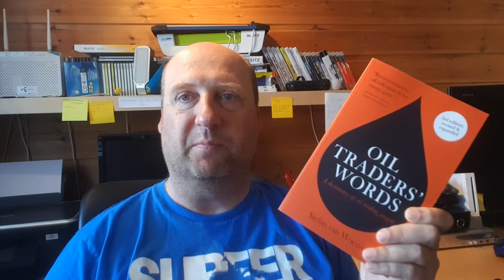Oil Traders Words explain d.i....Doc.Instructions